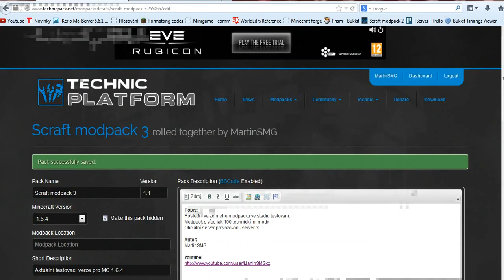Intel Episode 19 - Scraft modpack 3 (@_@)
Doufám, že budete spokojení a napište do komentářů co byste chtěli vidět příště.

Co hraju ?
- Scraft (aktuální verze co hraju je v5.4 pro MC 1.5.2)
- Hexxit (Aktuální verze na Technic launcheru)

Chcete si zahrát na Oficiálním Scraft serveru ?
IP: scraft.tserver.cz:25566

Čím točím ?
- Fraps 3.5.5
- Bandicam

Čím upravuju videa ?
- Renderuju: Camtasia Studio 8
- Konvertuju: FLV to AVI MPEG WMV 3GP MP4 iPod Converter 5.0.0526

Mody ?
- Nepovím :P
- Máte se dívat :D

Copyrights
1)I am proper owner of an legal copy of this game.
2)Every mod used during this video is available to download from original developers website.
4)I am using my own modpack. This modpack is only for MY personal purposes not for public use.